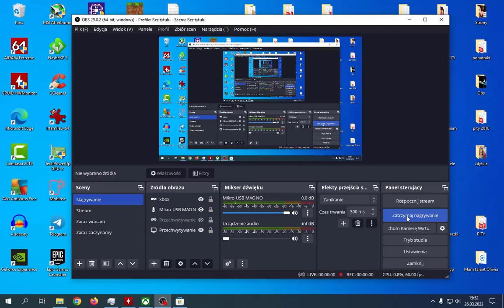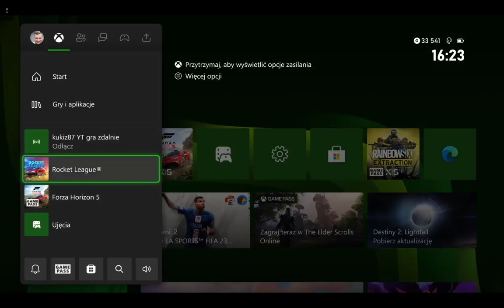Xbox one\series Jak nagrać gameplay z głosem ? PORADNIK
Zobaczcie sami jakie to proste !!
Jeżeli masz pytanie pisz w komentarzu. Postaram się pomóc.